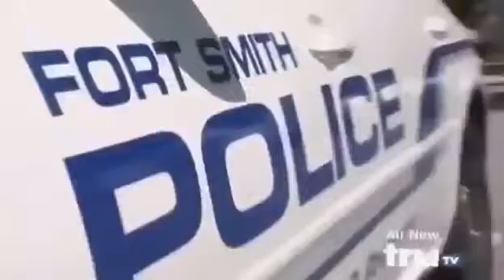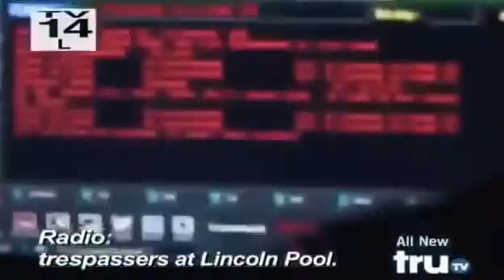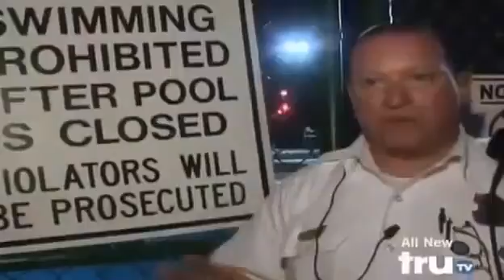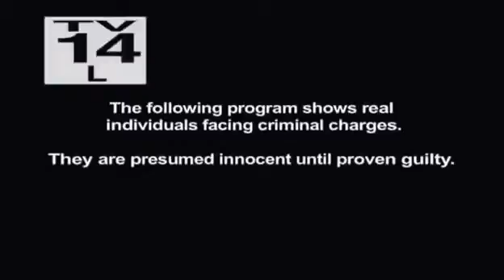Police POV S01 Episode 02 Running From The Cops